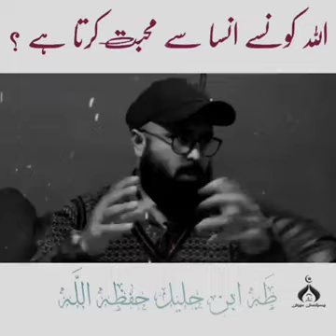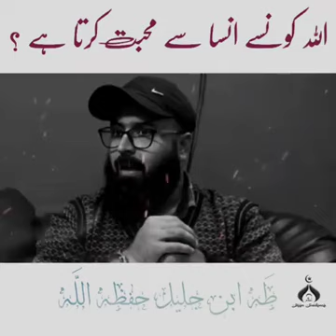ALLAH kis sa muhabat krta ha?tuahaibnjalil